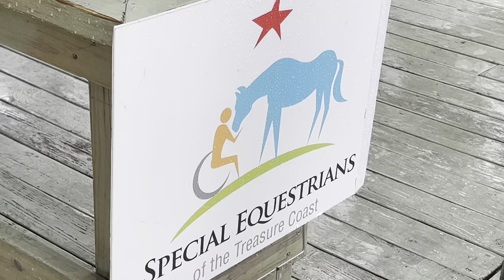Let’em Ride Music Festival Fundraiser in Sebastian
Pareidolia Brewing Company hosted a “Let’em Ride” Music Festival Fundraiser benefiting the Special Equestrians of the Treasure Coast (SETC) on Saturday, December 16, 2023, from 1:00 pm – 5:30 pm at the brewery.